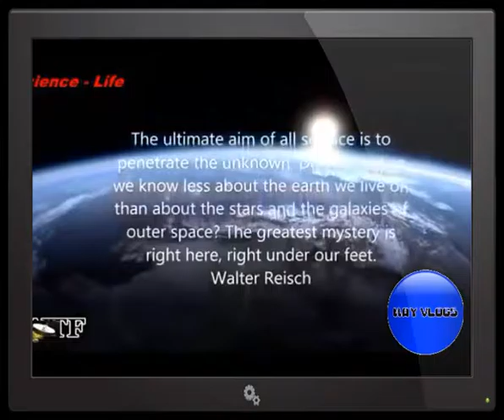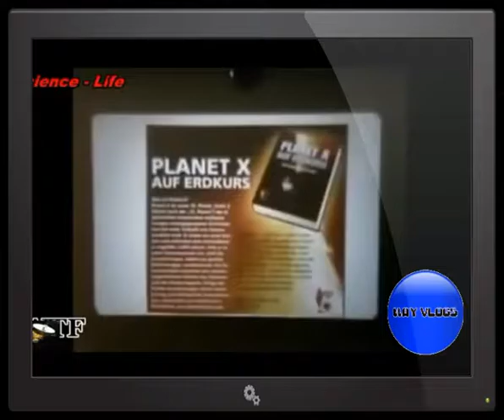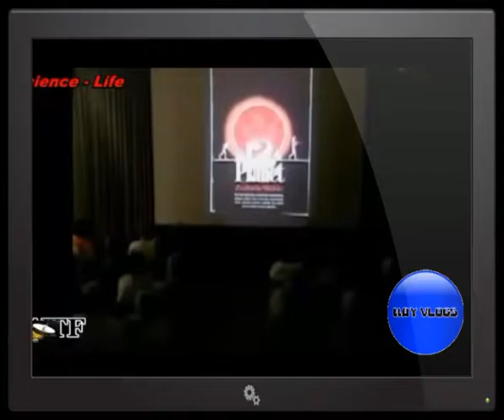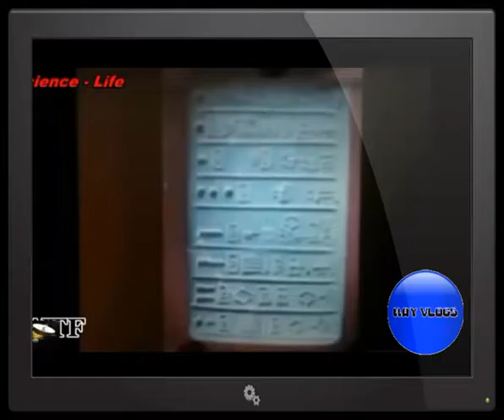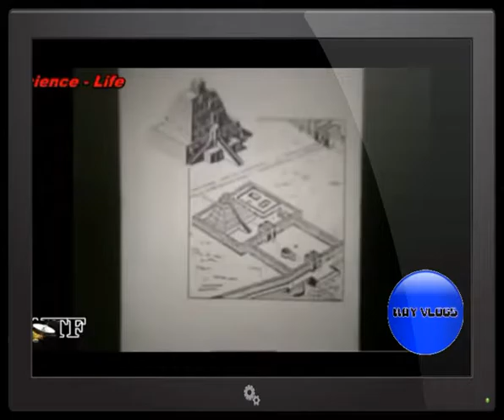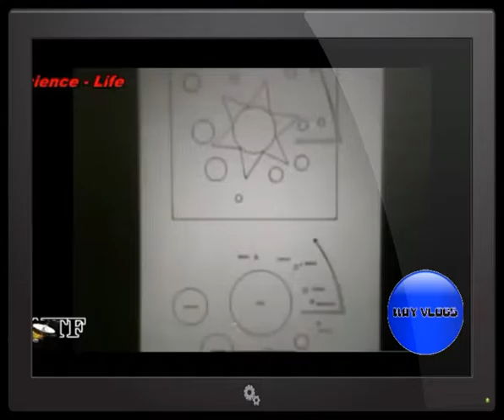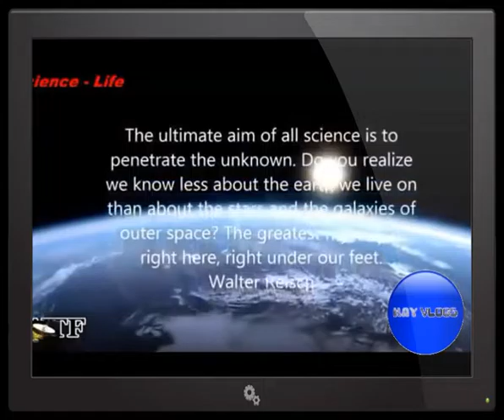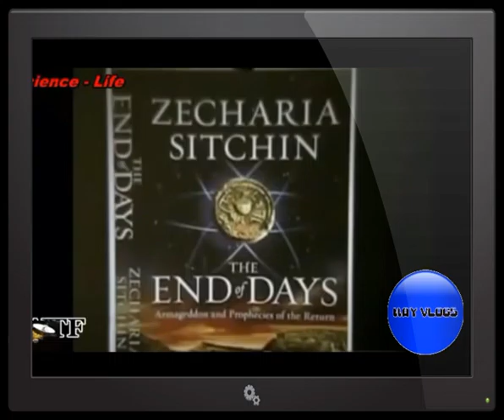DEC 8. FINALLY..SOMETHING Terrible will HAPPEN this MONTH. The end of the ROAD for PLANET EARTH..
Source:
Artist: